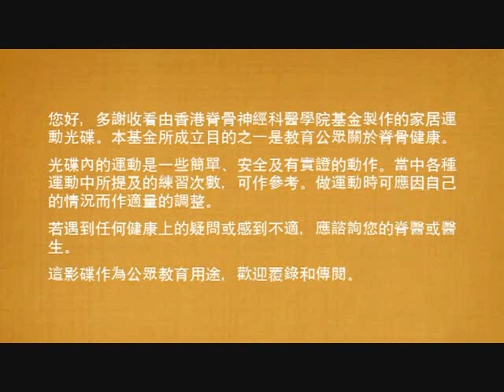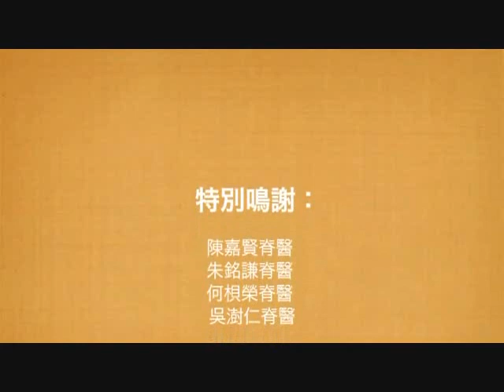12 13 14 15 彈弓指 放鬆及伸展手指運動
公共教育系列 -
實證的家居運動